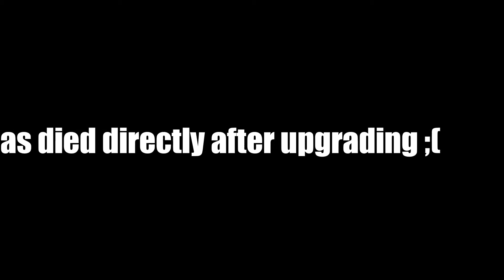World at War: Custom Zombies (Decapitator 2)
My first custom zombies video. I personally like this map a lot XD btw how does the new thumbnails look? Better or Worse?

Comment what you think. Any improvements?
Share me you your friends I don't bite ;)
My music can be found in either NCS (NoCopyRightSound), or SirusBeatTV

Want to collab? Comment on the video and I will get back to you asap.

I play:
Grand Theft Auto
Advanced Warfare
Planetside 2
Minecraft
Warframe
Loadout
Injustice